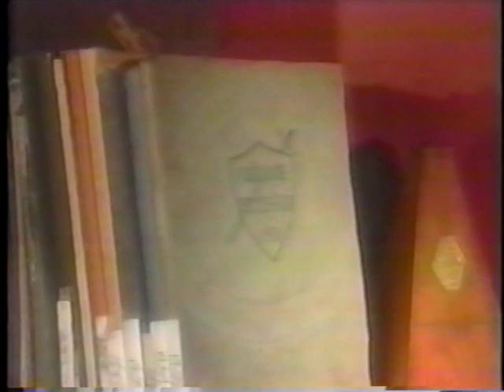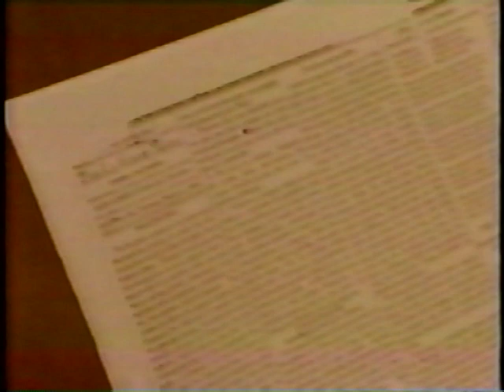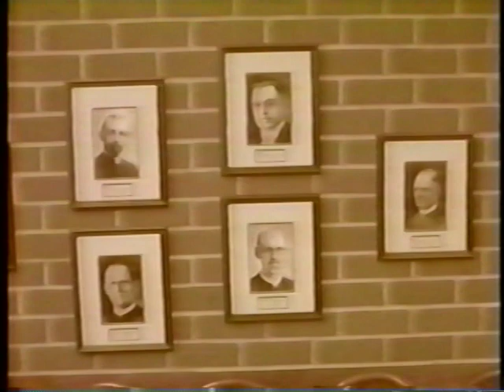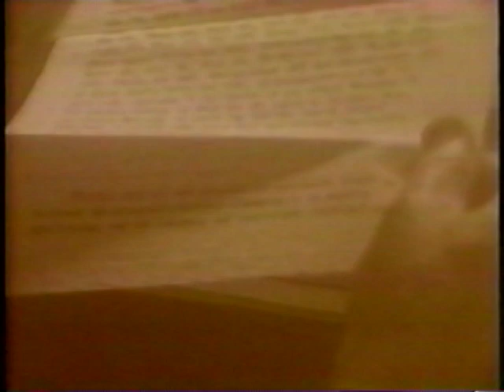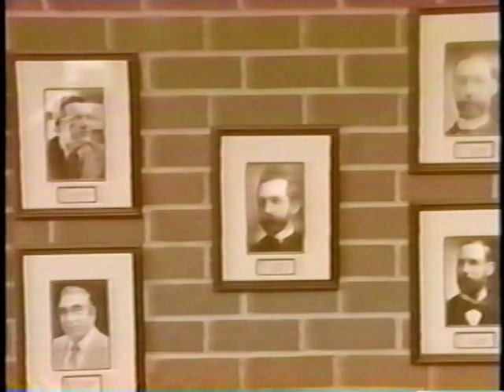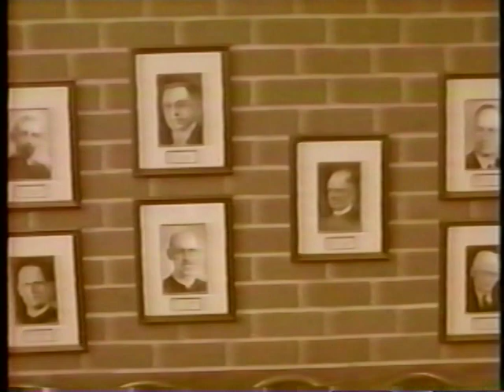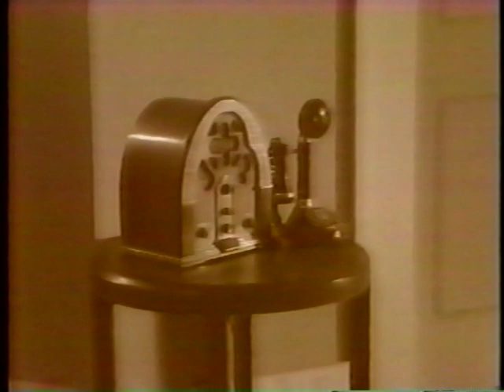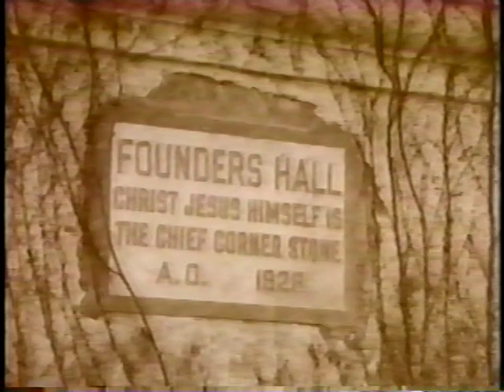University of La Verne: "A Centennial History" (1 of 3)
From the video archive of Bill and Charlotte Neill. Produced in 1991 as part of the celebration for the college's hundredth anniversary, this video recounts the first century of University of La Verne.